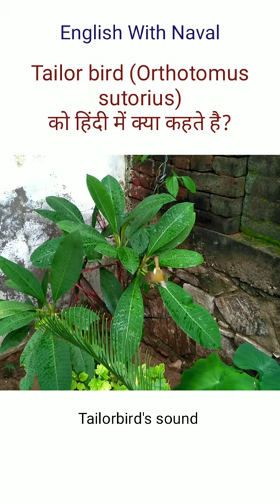Tailor bird's sound टेलर बर्ड को हिंदी में क्या कहते है?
Tailor bird's sound
Indian birds sound
Bird's sound video